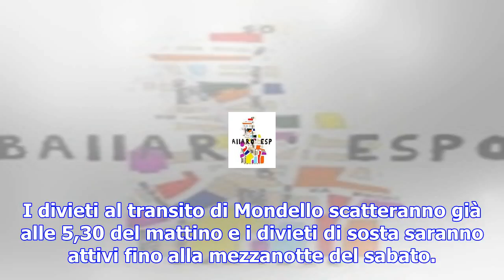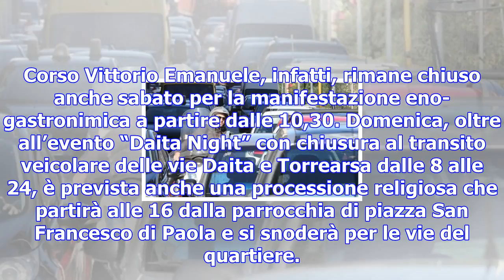Palermo, inizia il lungo weekend con le strade chiuse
Transito bloccato per lo Street food festival e le processioni: meno auto al centro storico, a Monde...